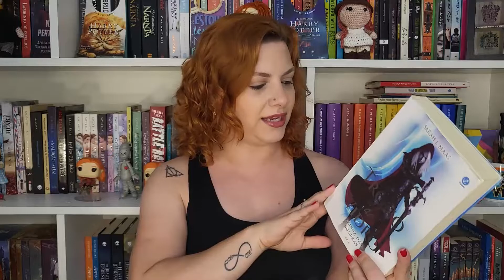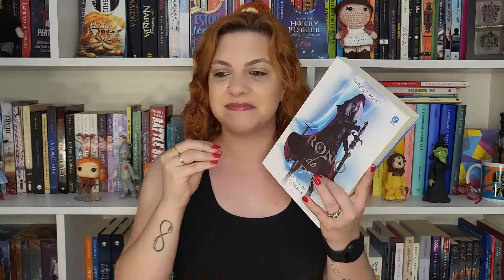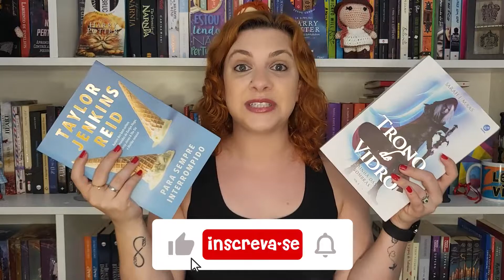As 944 páginas de dezembro (2021) | Leitura Virtual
Pra fechar 2021 venha conferir as últimas leituras do ano!

📚 Links Úteis ⤵
▸ Compre livros
▸ Minha Wishlist:
▸ meu kindle (Geração 10)
▸ kindle unlimited (30 dias grátis)
▸ Prime Reading
▸ Seja Prime e tenha frete grátis nos livros
▸ livros para baixar no kindle unlimited